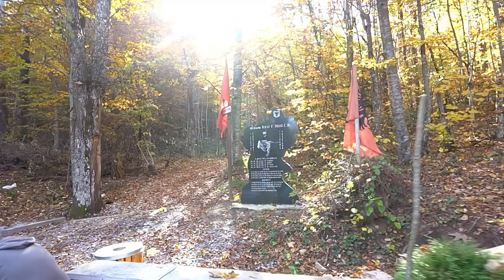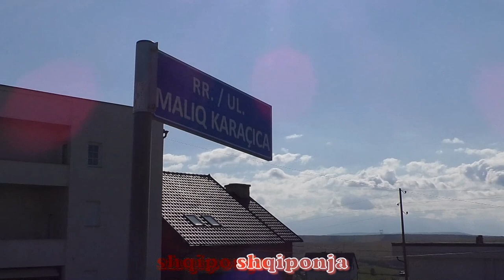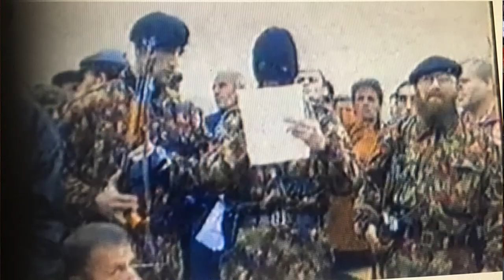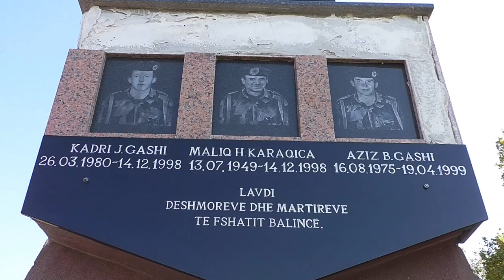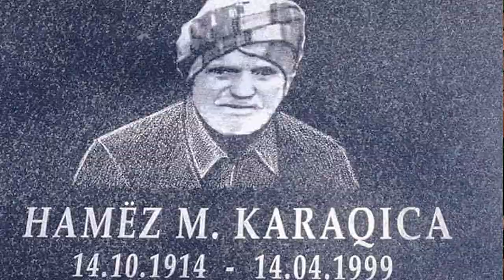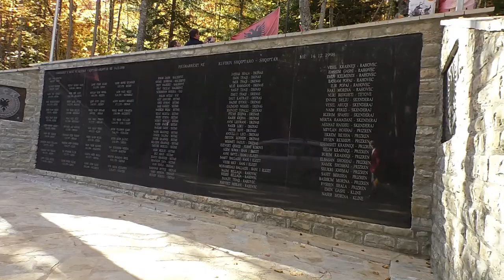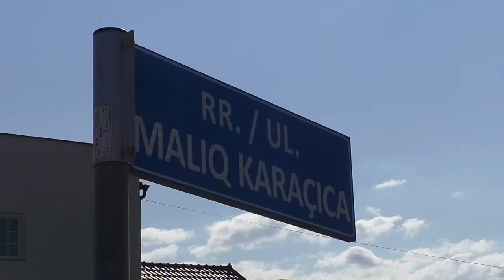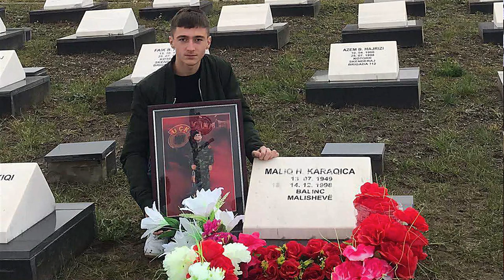SABIT KARAQICA 2021 =KENG PER DESHMORIN MALIQ KARAQICA